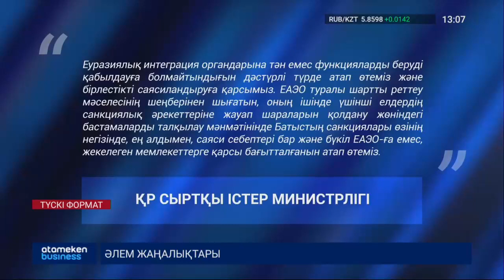ҚАЗАҚСТАН ЕУРАЗИЯЛЫҚ ЭКОНОМИКАЛЫҚ ОДАҒЫН "САЯСИЛАНДЫРУҒА ҚАРСЫ"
Қазақстан Еуразиялық экономикалық одағын "саясиландыруға қарсы". Еліміздің сыртқы істер министрлігі, Ресей сыртқы істер министрінің орынбасары Александр Панкиннің, Батыстың санкцияларына Еуразия экономикалық одағының бірлескен жауабы пысықталып жатыр деген мәлімдесіне орай, осындай пікір білдірді. Онда, «2014 жылғы 29 мамырда жасалған шартқа сәйкес, бірлестікті құрудың мақсаты  тауарлардың, көрсетілетін қызметтердің, капиталдың және жұмыс күшінің еркін қозғалысын қамтамасыз ету, халықтың әл-ауқатын арттыру мақсатында. мүше мемлекеттер экономикаларының тұрақты дамуына жағдай жасау. Қазақстан одақ шеңберіндегі интеграциялық процестер, тек экономикалық сипатқа ие деген ұстанымды қолдайды делінген.